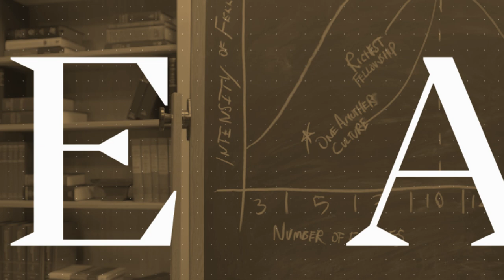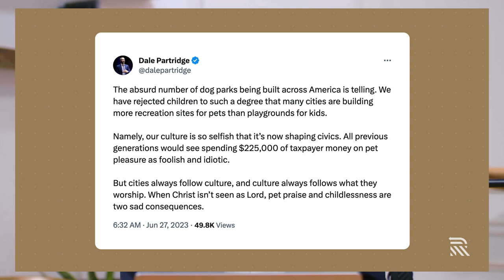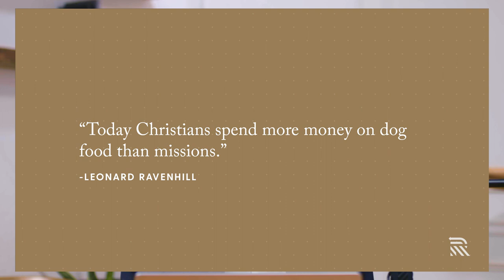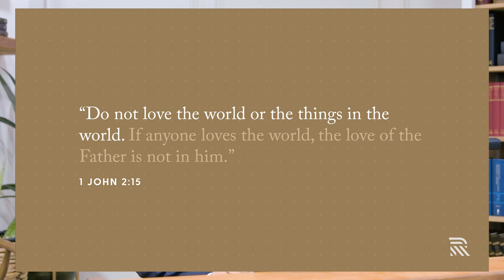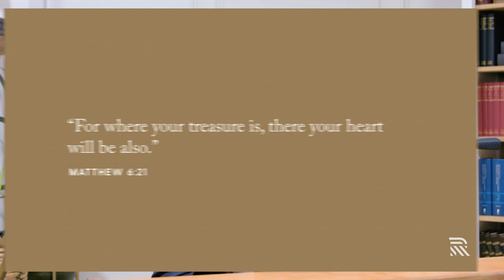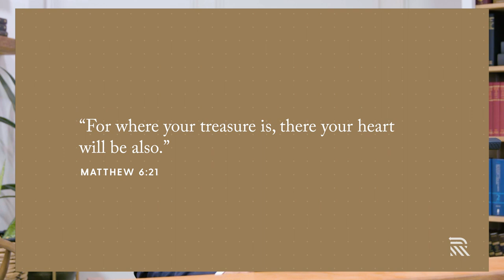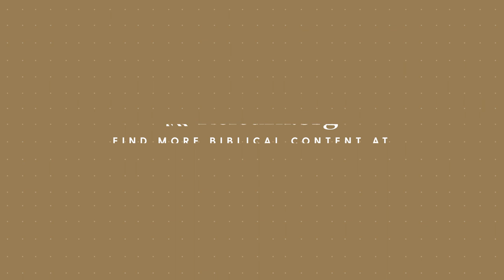Has Pet Idolatry Become A Cultural Craze? - Dale Partridge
EPISODE: 227
Last week, Dale released a tweet that said,

“The absurd number of dog parks being built across America is telling. We have rejected children to such a degree that many cities are building more recreation sites for pets than playgrounds for kids.
Namely, our culture is so selfish that it’s now shaping civics. All previous generations would see spending $225,000 of taxpayer money on pet pleasure as foolish and idiotic.
But cities always follow culture, and culture always follows what they worship. When Christ isn’t seen as Lord, pet praise and childlessness are two sad consequences.”

G.K. Chesterton once spoke to this relationship between pet praise and the rejection of children. He said, “Wherever there is animal worship, there is human sacrifice.”

In this episode of Real Christianity, Dale explores what has happened in our culture to allow this glorification of pets to occur.

For more biblical resources visit Relearn.org